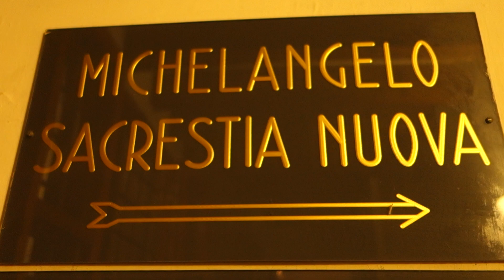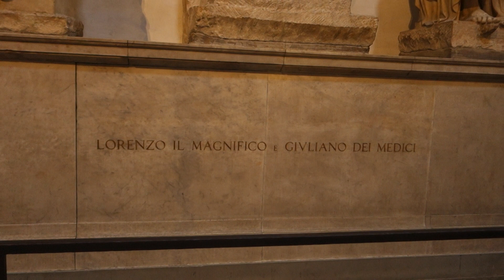FIRENZE - SAN LORENZO - SACRESTIA NUOVA _ Michelangelo ( con dettagli )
FLORENCE: NOUVELLE SACRISTIE - Michelange : Tombe de Julien duc de Nemours avec le jour et la nuit. Tombe de Laurent duc d'Urbino avec l'aube et le crépuscule. Tombe de Laurent le Magnifique avec " la Vierge et l'enfant ".
Gros plans et détails